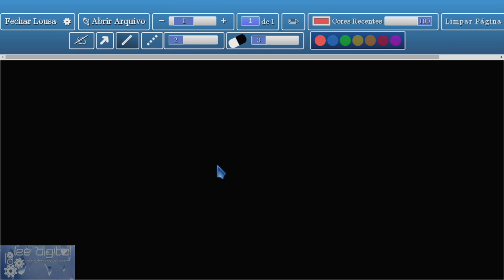Intersecção de Retas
Neste vídeo demonstro como obter uma equação matemática que permite definir se existe uma intersecção entre retas. Uma ferramenta na construções de jogos... em sistemas de colisões e no pseudo 3d com raycasting.